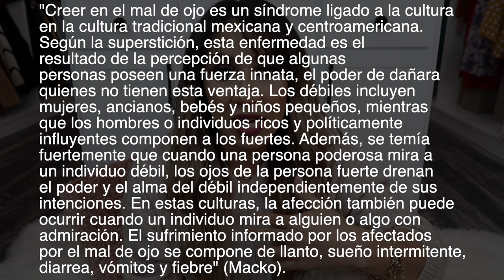DOCTOR QUERIA QUE ABORTARA!!‼️ EMBARAZO DE ALTO RIESGO! ALGO QUE NO LES HABIA CONTADO 😩 STORY TIME